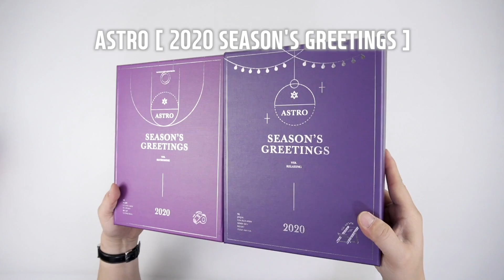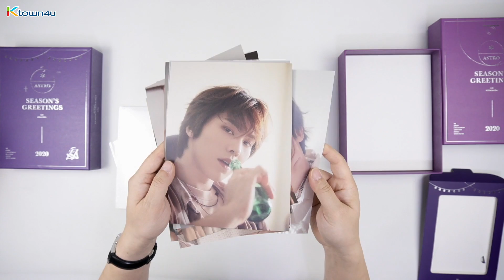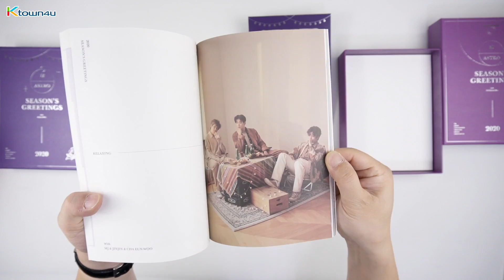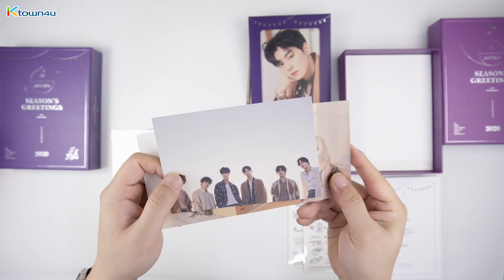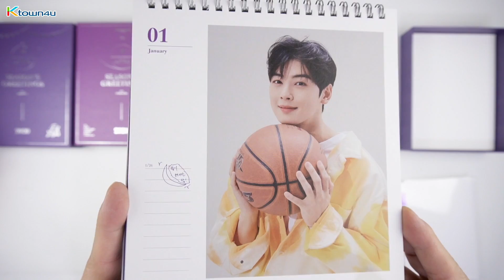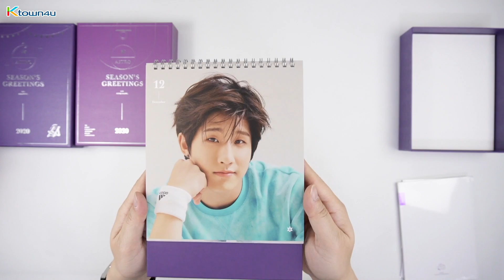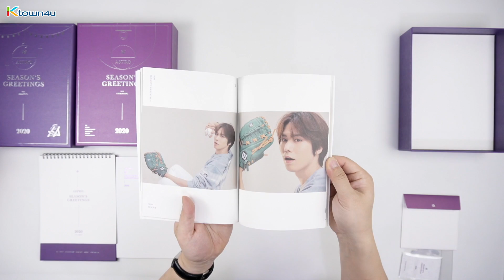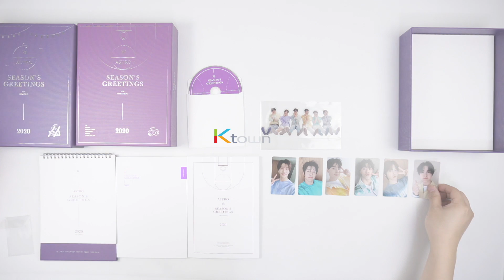Unboxing ASTRO "2020 Season's Greetings" 아스트로 시즌그리팅 언박싱 Kpop Ktown4u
世界的なKPOPオンラインショップ・Ktown4uで、こちらのアルバムをご購入ください！
たくさんのご登録、いいねが力になります。
より多くの開封動画でお応えします。

Ordena los álbumes con 🔒Seguridad de Pago y 📦Envío Rápido en la Mejor Tienda de Kpop en línea del Mundo, ⭐️

* Music: Eveningland - Streamline, Freedom Trail Studio - Dwarf Star *